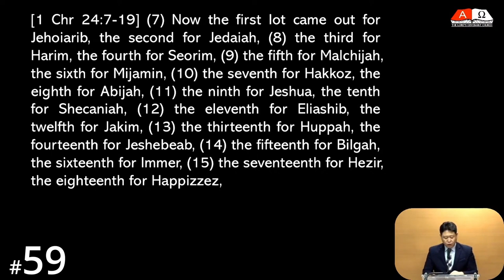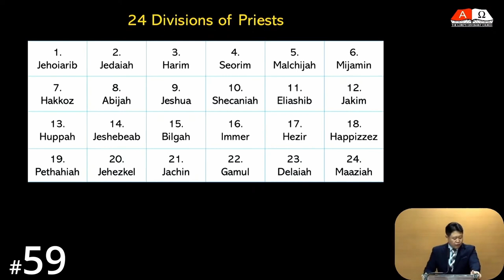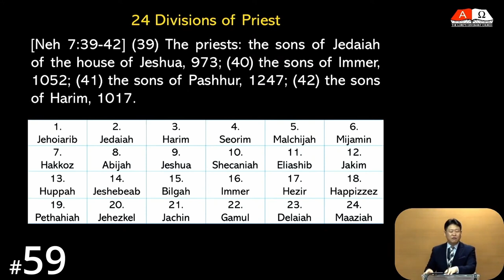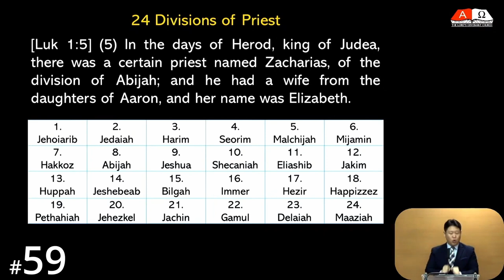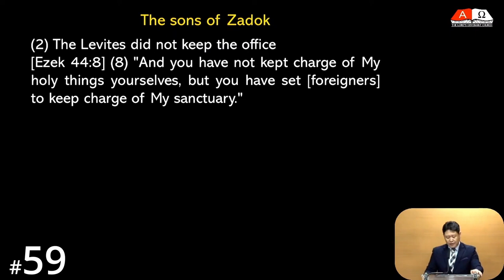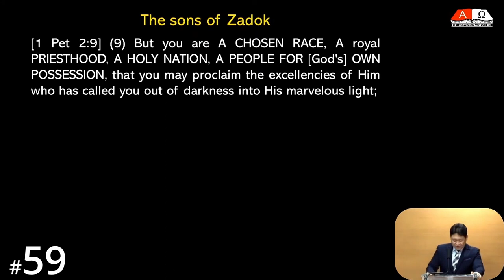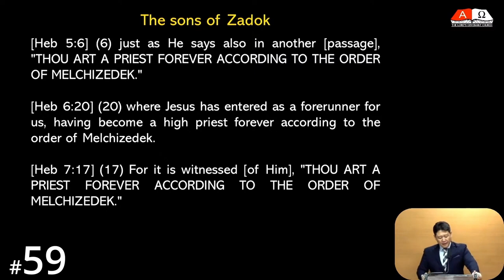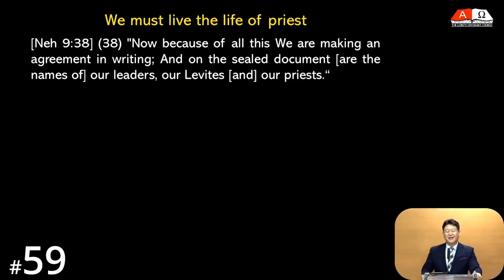[Kinyarwanda] HORA120 Lecture 59